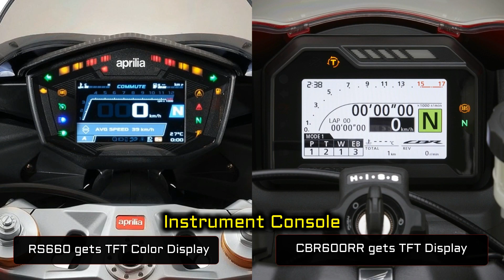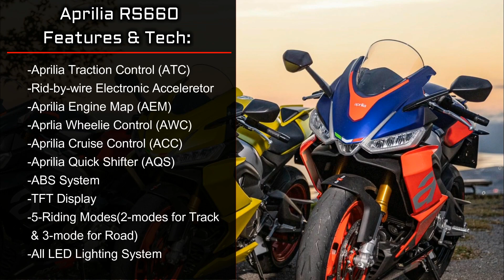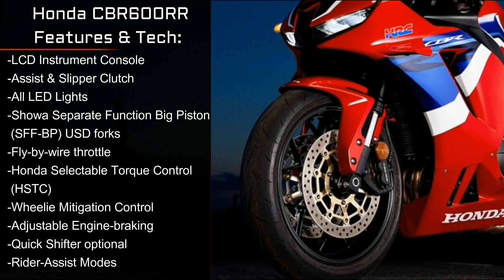Aprilia RS 660 vs Honda CBR600RR Comparison |TM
We compare the Specs of Aprilia RS660 with Honda CBR600RR..
The Aprilia RS660 gets Parallel Twin Cylinders engine whereas Honda CBR600RR has Inline-4 Cylinders Engine.
Both features full LED Lighting system.
Both feature Assist n Slipper Clutch system.